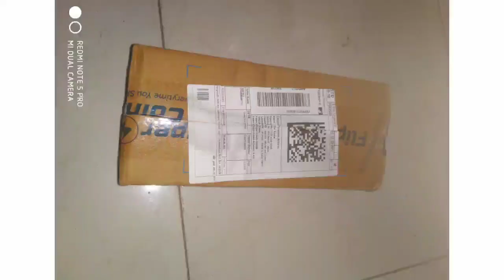Online flipkart Watch review.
Purchased online watch from flipkart and  honest review with price.